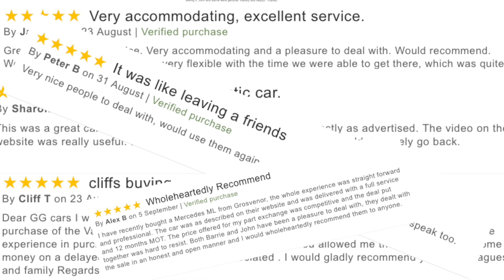Peugeot 308 CC 1 6 THP GT Convertible Website Trailer